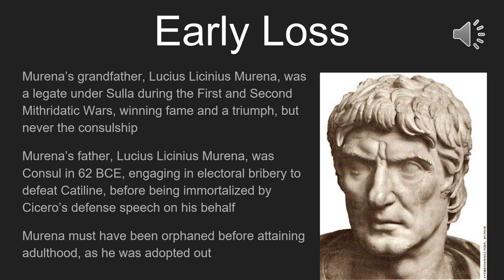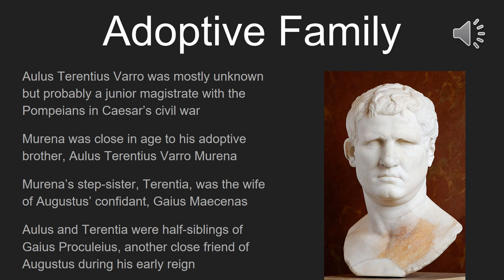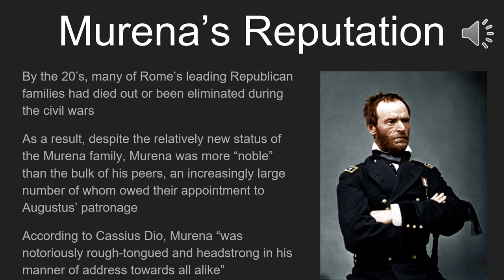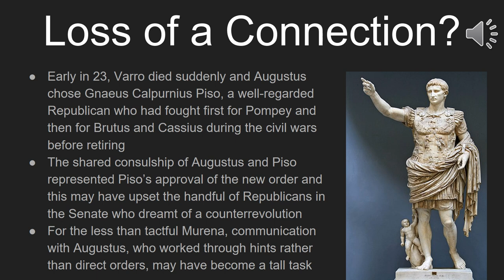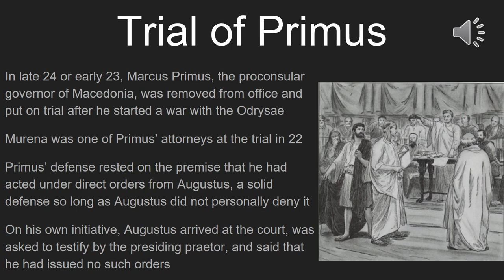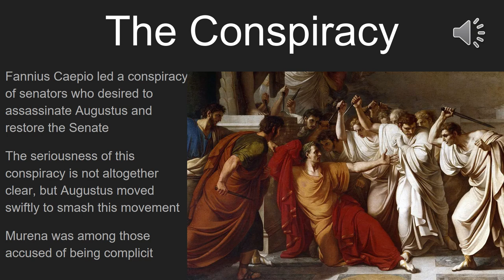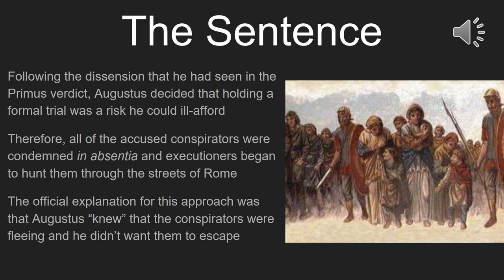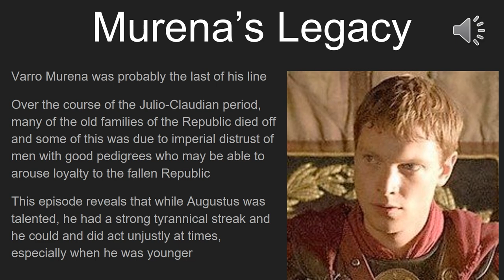Lucius Licinius Varro Murena, Executed 22 BCE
While not quite a member of Augustus' inner circle, Varro Murena was very much a political insider and partisan supporter of Augustus during his rise to power. However, following one ill-advised, unscripted remark, Varro Murena found himself not only out of favor with the emperor but also suspected of engaging in or inciting a conspiracy. The death of Varro Murena and the events surrounding it played a key role in the so-called Second Settlement of 23 BCE, where Augustus further defined and refined his position within the state. Varro Murena's death also provides a striking illustration of the decisiveness, cold calculation, and utter ruthlessness of Augustus at the height of his power.